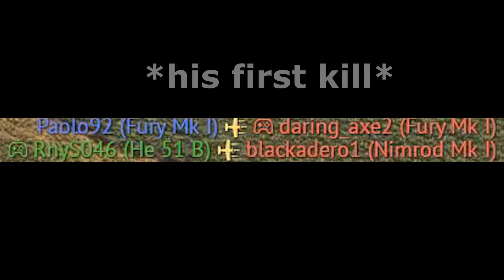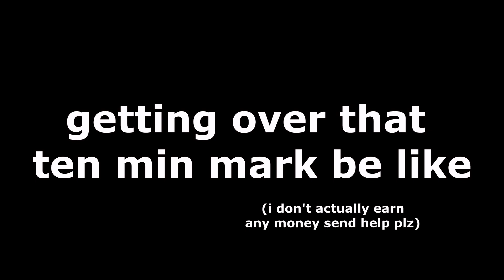War Thunder except we are constantly bullying Jaydon - #3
This is the third in my series of just general memes and funny moments of clips that i thought were funny... hope you do too :)

Thanks to my friends who helped me make this video:
Jaydon
Toby
Rhys
Ben
Josh

My next proper full video will most likely be after the new Major Update for War Thunder, 'Ixwa Strike', until then enjoy! :D